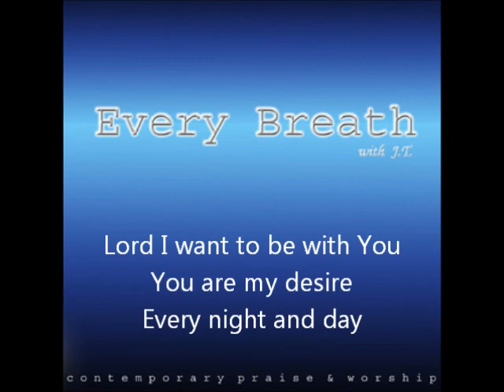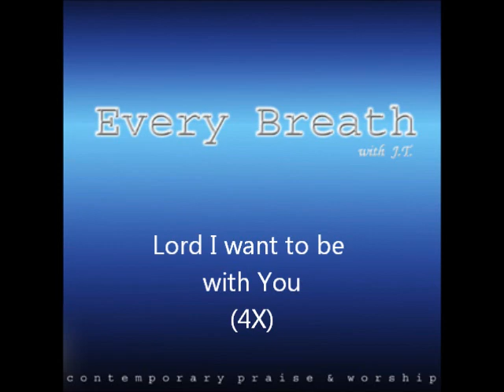I Want To Be With You - Christian Worship Song by Jonathan Tan (JT)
I Want To Be With You, from 'Every Breath' Worship Album. Words & music by Jonathan Tan. Recorded at Liquidfire Studios, Singapore.